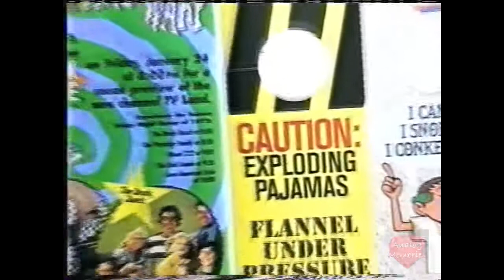Nickelodeon Magazine | Television Commercial | 2000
Nickelodeon (often shortened to Nick) is an American basic cable and satellite television network launched on December 1, 1977 as the first cable channel for children.[1] It is owned by Viacom through its Viacom Media Networks division's Nickelodeon Group unit and is based in New York City. The channel is primarily aimed at children and adolescents aged 2–17.[2]

The channel was originally founded as Pinwheel on December 1, 1977. Pinwheel was at the time only available on QUBE,[3] which was the first two-way major market interactive cable television system, owned by Warner Cable. Pinwheel relaunched as Nickelodeon on April 1, 1979, and expanded to other cable providers nationwide.[4] The channel was initially commercial-free and remained without advertising until 1984.[5] Warner sold Nickelodeon, along with its sister networks MTV and VH1, to Viacom in 1986.[6]

As of January 2016, the channel is available to about 92.056 million households (79.086% of households with TV) in the United States.